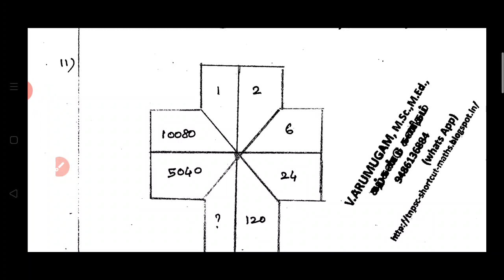2019 TNPSC PREVIOUS QUESTION PAPER | CURATOR EXAM | PART - 3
Curator in Museum Department in Tamil Nadu General Subordinate Service Exam.
EXAM DATE: 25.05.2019 - PART - 3

OR

YOU CAN ORDER IN AMAZON IN BELOW LINK: